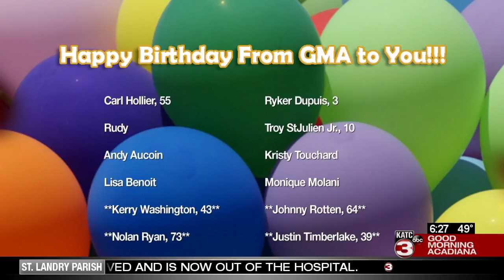Today's Birthdays 1/331/2020